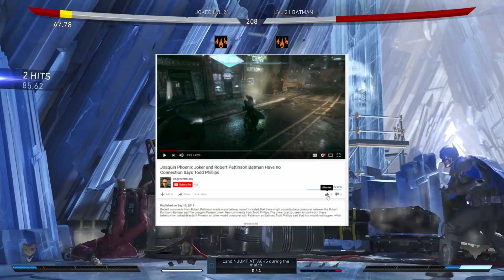Joker Shows How DC Can Beat Marvel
Joker is Warner Brothers DC Comics' chance to make a movie that Marvel Studios can't make. Joker is Rated R, covers a deep psychological exploration of the title character, Arthur Fleck, and stands alone as a Superhero thriller/psychological exploration of the DC Comics source material. The MCU is a massive juggernaut that can smash any movie in the path of a Marvel film. However, this is also because of a solid establishment of high-quality films spanning back to the original Iron Man with Robert Downey Jr. So, how would DC beat Marvel? The DCEU is in shambles with the Worlds of DC taking its place, and the whole Snyder Cut debacle didn't help the DC universe at all. DC can beat Marvel by not playing the same game as them. Instead of trying to make one massive universe, it seems that DC is now trying to do their own thing and make stories that can stand on their own. Will this be enough to allow the Warner DCEU/Worlds of DC Comics movies to stand apart from the MCU? Are audiences going to like this new direction for superhero and supervillain movies?

Sources